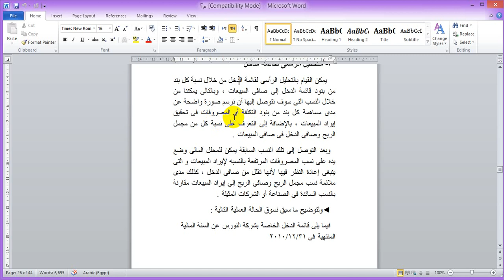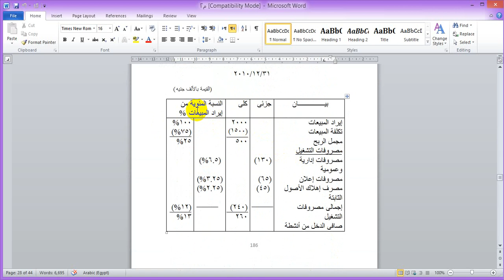ماجستير مهني المستوي الثالث محاسبه بتاريخ 16/5/2020 د/ايهاب ابو خزانه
Document from hend